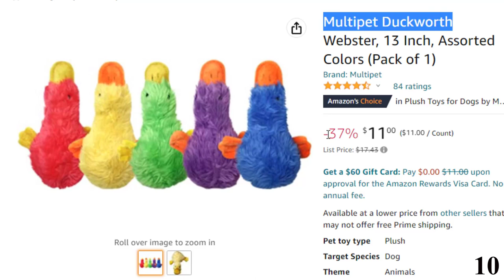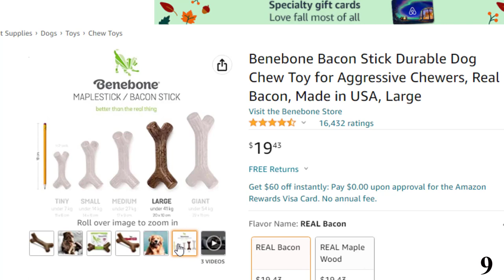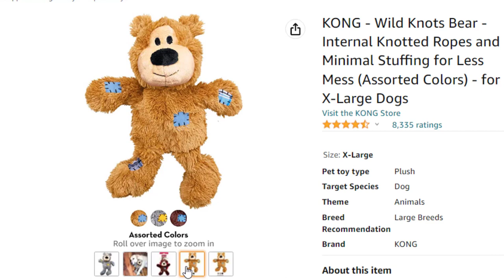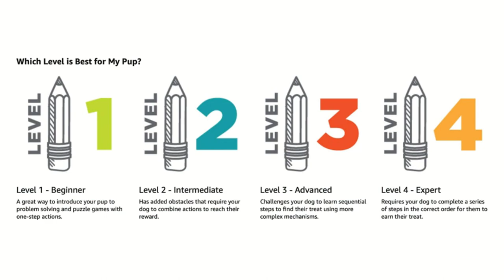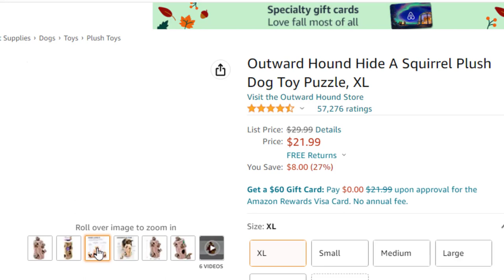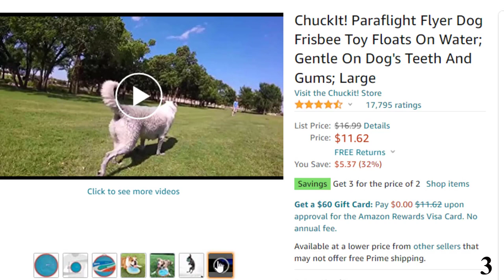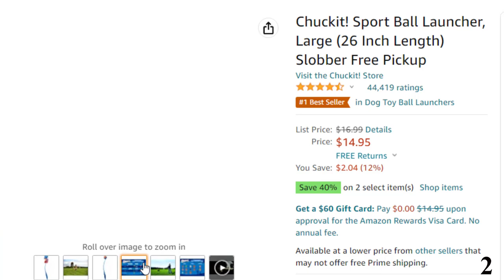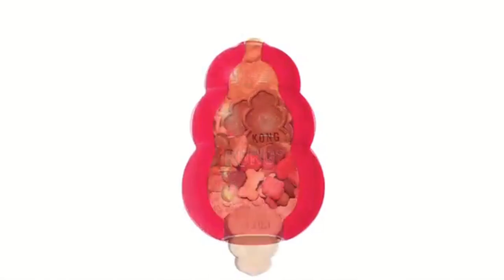Top 10 Best Dog Toys of 2023- Reviews & Top Picks!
List Of Top 10 Best Dog Toys:
References to the goods:
1)► KONG - Classic Dog Toy,
2)► Chuckit! Sport Ball Launcher, Dog Toy
3)► ChuckIt! Paraflight Flyer Dog Toy
4)► TRIXIE Dog Activity Flip Board Game,
5)► Outward Hound Hide A Squirrel Dog Toy
6)► Petstages Deerhorn Antler Dog Toy
7)► Nina Ottosson by Outward Hound Dog Toy
8)► KONG - Wild Knots Bear Dog Toy
9)► Benebone Bacon Stick Durable Dog Toy
10)► Multipet Duckworth Dog Toy
Most dogs love toys. They shake, catch, roll, chew, and cuddle with them. Toys also stimulate a dog’s brain, keep them from getting bored, help burn energy, and comfort them when they’re nervous.
But not every dog likes every kind of toy and not every toy can survive even a single play session with a determined pet. So we tested different types of toys with many different dogs, asking their owners to note the dog’s engagement, the toys’ durability, the overall value, and how easy they were for the dogs (and their humans) to play with.
During our testing we made special note of how dogs enjoyed toys compared to their other favorites, and how often a dog returned to play with the same toy.
Thanks to their combined testing efforts, our canine crew came up with the best dog toys.
Audio music credit:
Best Tech Express is a participant in the Amazon Services LLC Associates Program, an affiliate advertising program designed to provide a means for sites to earn advertising fees by advertising and linking to Amazon.